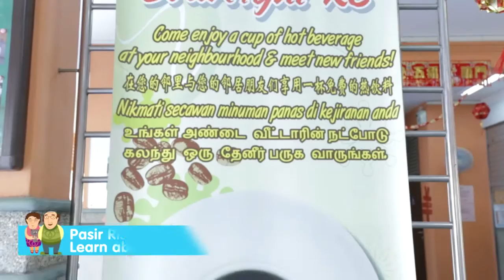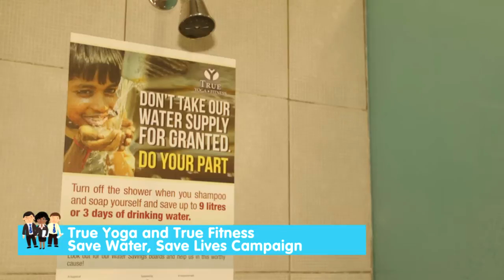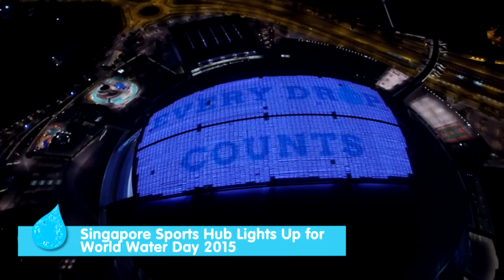SG World Water Day 2015: Highlights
More than 400,000 people in different communities all over Singapore celebrated World Water Day. In celebrations throughout the month of March, they stepped forward for the water cause and supported PUB's call for everyone to cherish and conserve water. During his speech at the Singapore World Water Day celebrations, DPM Teo Chee Hean reminded us that water self-sufficiency is part of the late Mr Lee Kuan Yew's legacy. As a tribute to Mr Lee Kuan Yew, let's celebrate his remarkable life and his awe-inspiring foresight by continuing our efforts to make every drop count.